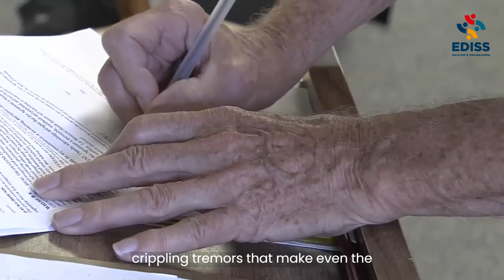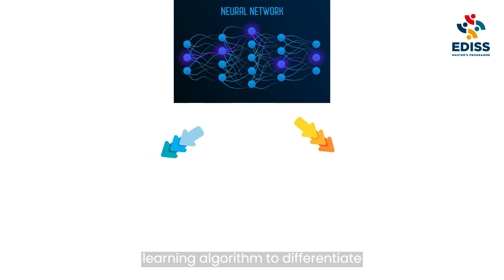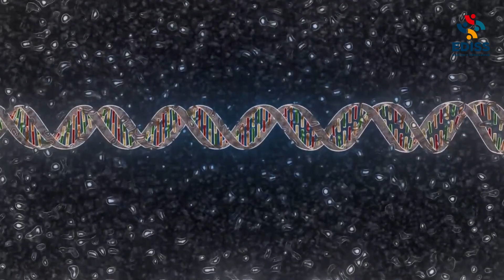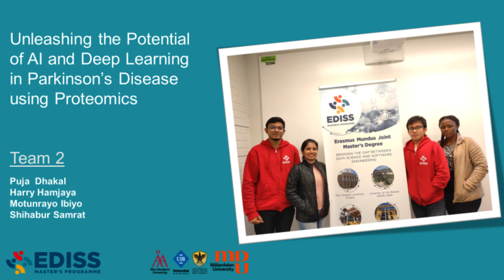Unleashing the Potential of AI and Deep Learning in Parkinson’s Biomarker Discovery - Team 2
Team 2 Harry Setiawan Hamjaya, Motunrayo Osatohanmen Ibiyo, Puja Dhakal, Shihabur Rahman Samrat

Unleashing the Potential of AI and Deep Learning in Parkinson’s Biomarker Discovery using Next Generation Proteomics Data

Pitching competition on research topics - Data intensive engineering 2023.

The objectives of this course are to give the students a real-life experience through a one-year hands-on project-based course. The course project is defined together either with academic and/or industrial partners. The tasks of the projects are carefully defined in small blocks conforming to each theoretical objective of our four courses on Data Science, Artificial Intelligence, Machine Learning and Embedded AI. These blocks cumulatively will form a well-designed real-life case study, from setting up the project to the theoretical research, and data processing to modelling and deployment.

Like last year,  the team of students are competing to win their favourite 1-year project topic through a video and presentation competition.  The students have gone through an intensive pitching training and now they share the result of their 2-week hard effort as a 3-min pitching video.